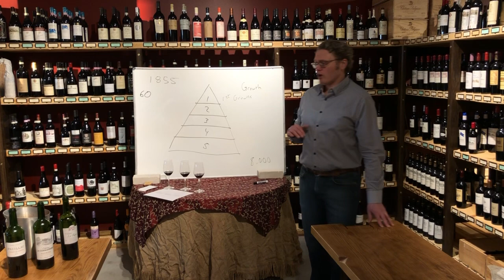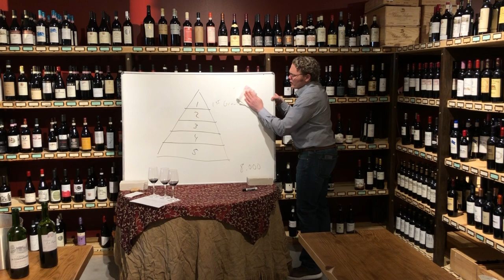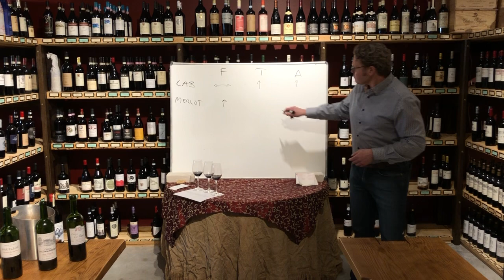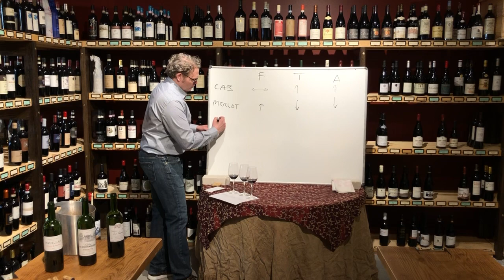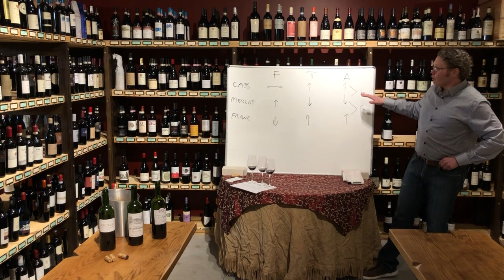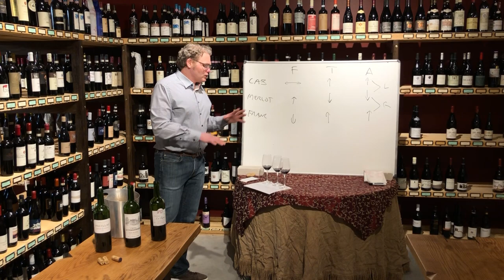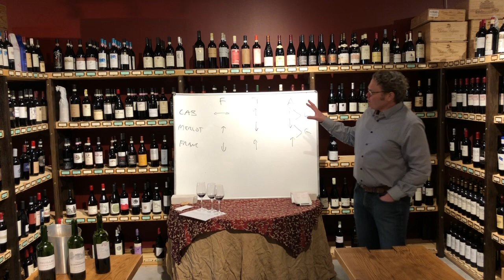The French Wine Academy, Bordeaux, Flight Three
“It would be as impossible to think of France without wine as it is to think of wine without France.”
– Hugh Johnson

Take a simple stroll through any wine store or supermarket and simply look at the grape names on the bottles: Chardonnay, Cabernet, Syrah, Pinot Noir – they’re all French. And not only are these grape varieties French, but France continues to produce some (or all?) of the greatest examples of them. France not only has the greatest wines, but also the longest history of studying them, codifying them, and shaping them into categories based on geography. Indeed, France is the model structure that nearly all winemaking states and wine laws emulate. There is great variety to be tasted!

This course is designed as a series of tastings and lectures taking you through France and French wine. Each lecture is based upon a region (or group of regions) in France that will allow us to explore the aromas, flavors and textures of French wine, all while learning about the history and culture of each region. In each lecture we will taste nine wines, compare and contrast them, and explore the reasons they taste different from one another.

Designed to develop the attendee’s knowledge of French wine (and all wine as a whole), these lectures can be enjoyed as a set or individually. No knowledge of French wine is necessary to start, and every tasting will present something new and exciting to all, no matter what your present level of wine appreciation.